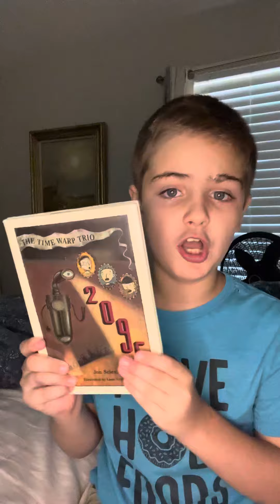Max reviews the book 2095